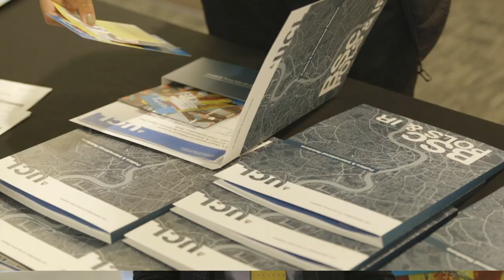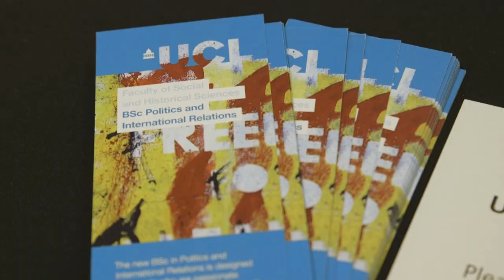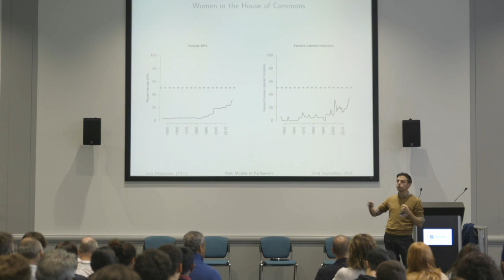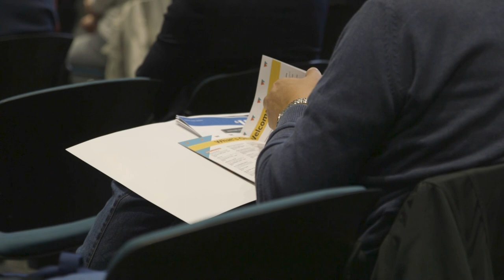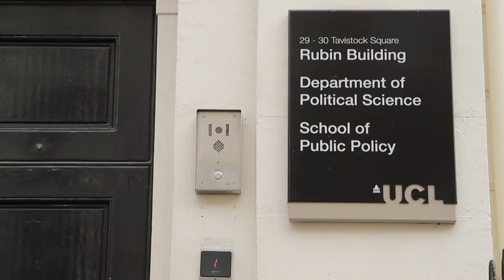Politics and International Relations BSc event